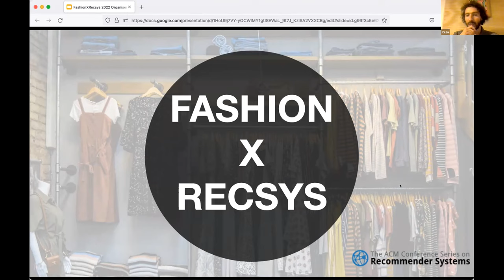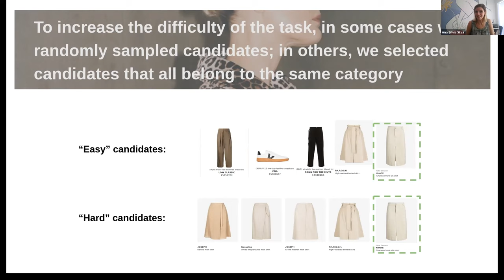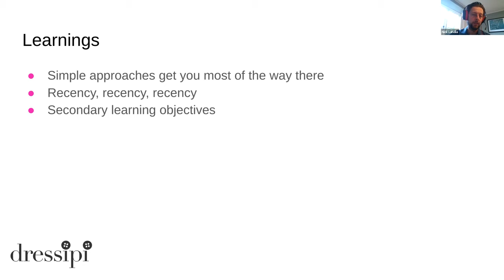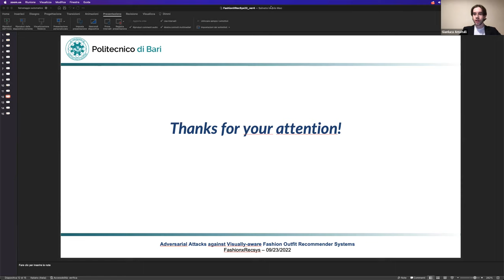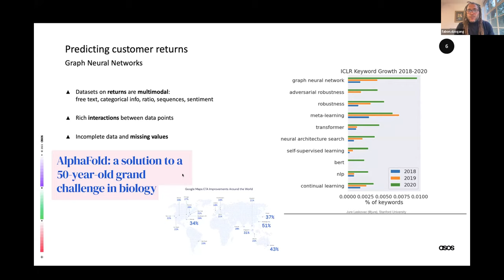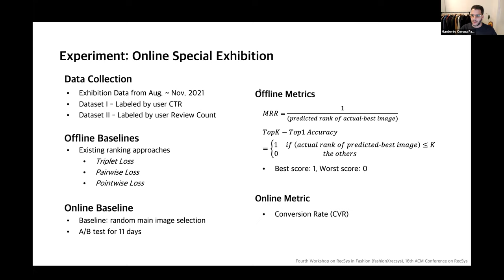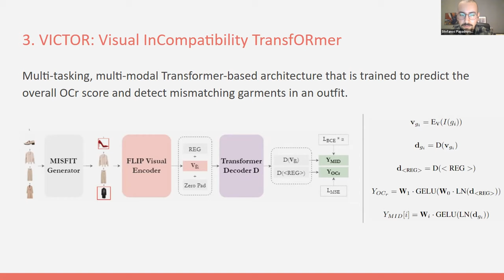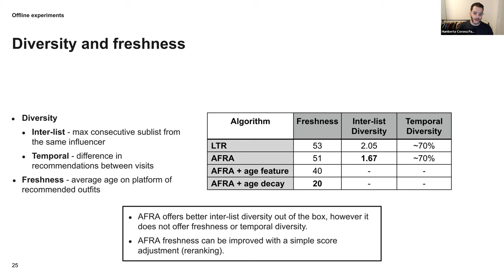Workshop on Recommender Systems in Fashion 2022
Fourth Workshop on Recommender Systems in Fashion
16th ACM Conference on Recommender Systems,Seattle, WA, USA, 18th-23rd September 2022

Abstract:
Online Fashion retailers have significantly increased in popularity over the last decade, making it possible for customers to explore hundreds of thousands of products without the need to visit multiple stores or stand in long queues for checkout. Recommender Systems are often used to solve different complex problems in this domain, such as social fashion-aware recommendations (outfits inspired by influencers), product recommendations, or size and fit recommendations. Moreover, the research interest on this area is increasing, demonstrated by the success of the past three editions of the FashionxRecsys Workshops 2019-21. The
Fourth edition of the workshop aims at providing an avenue for continuing the discussion of novel approaches and applications of recommendation systems in fashion and e-commerce with a particular focus on pandemic era events and their short and long lasting effects on e-commerce and Fashion.

Organizers:
- Humberto Jesús Corona Pampín (Spotify, The Netherlands)
- Reza Shirvany (Zalando SE, Germany)